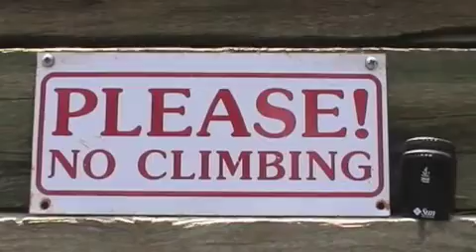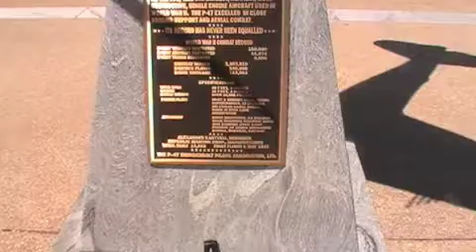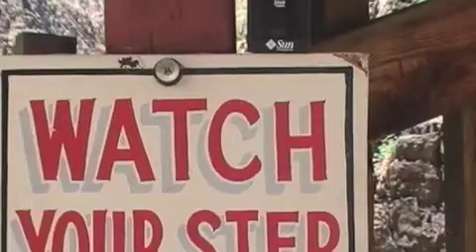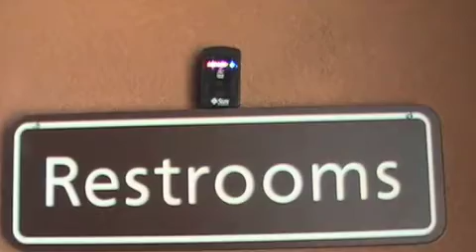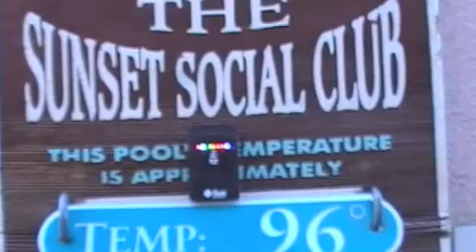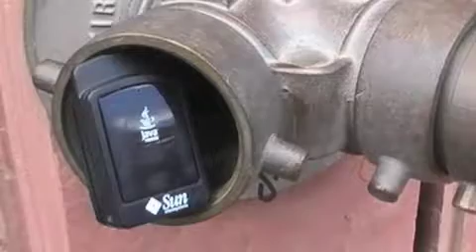Sun SPOT Road Trip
Best watched in High Quality mode to avoid skewing of aspect ratio.